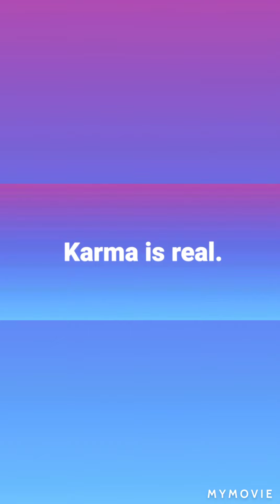KARMA IS REAL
Huwag manakit ng iba